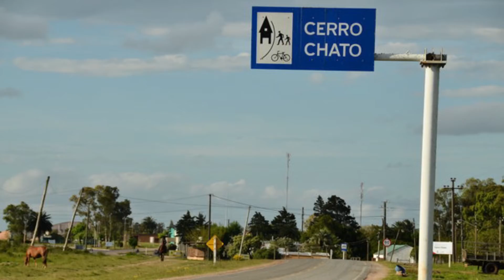BLOQUE 3 VIERNES 19 DE FEBRERO DE 2021